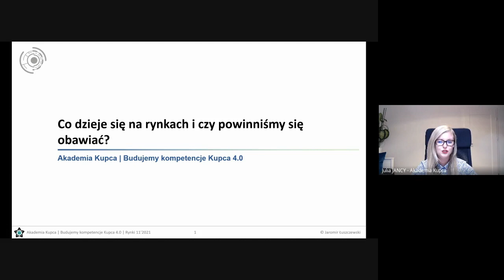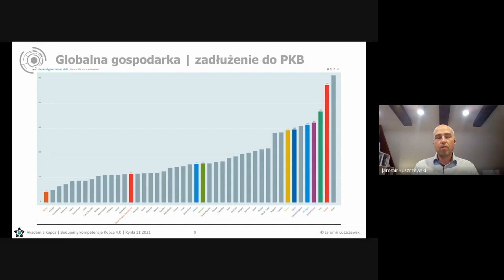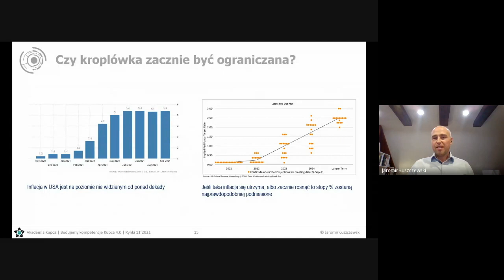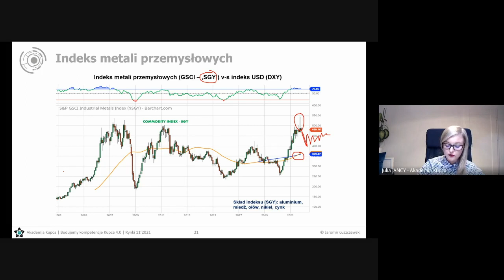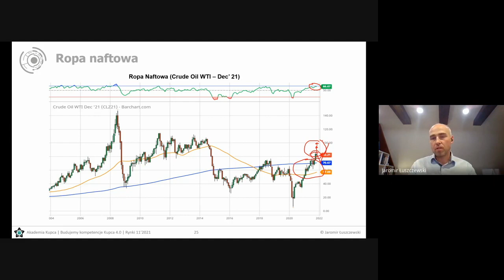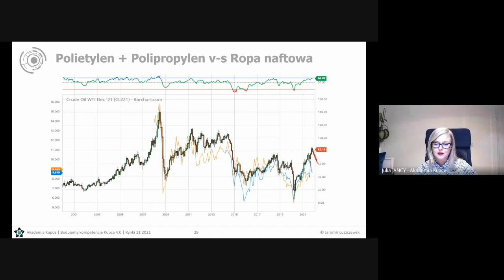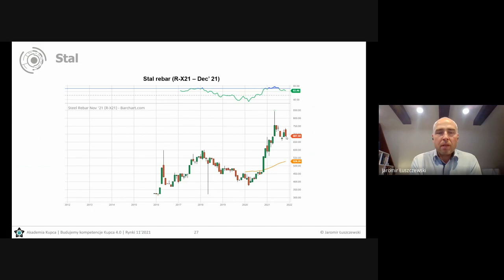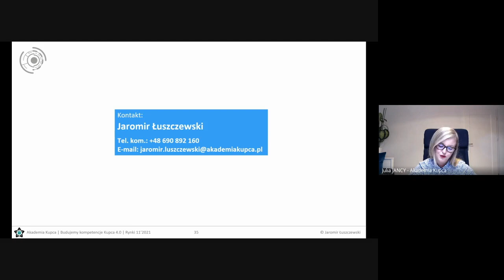Co dzieje się na rynkach i czy powinniśmy się obawiać? | Jaromir ŁUSZCZEWSKI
Temat: Co dzieje się na rynkach i czy powinniśmy się obawiać?

Wrzesień i początek października, obfitowały w ważne rynkowe wydarzenia, o których jako kupcy/managerowie powinniśmy wiedzieć. Podczas webinar'u przyjrzymy się bliżej sygnałom wysyłanym przez głównych "animatorów" rynków oraz obecnej sytuacji na szerokim rynku surowców:
Z webinaru dowiesz się:
🔵 co utrzymuje przy życiu pacjenta zwanego globalną gospodarką?
🔵 jak wygląda szeroki rynek surowców?
🔵 szaleństwo energetyczne - co się stało?
🔵 koszt transportu morskiego - czy zacznie się stabilizować?
🔵 bieżąca analiza rynków: stal, tworzywa sztuczne, gaz naturalny lub ropa naftowa.